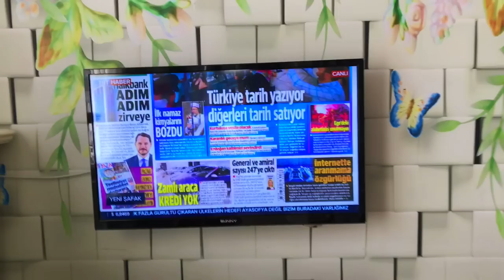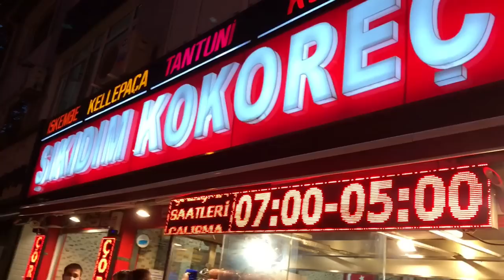VLOG - Her zaman iyi hissetmez insan kendini | Sabah yürüyüşü | Sporcu kahvaltısı | Biraz sohbet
VLOG ÇEKTİM. Sabah cardio yaptım. Kendi kahvaltımı çektim. UMARIM BEĞENİRSİNİZ... İNSTAGRAM @vanneyildirim